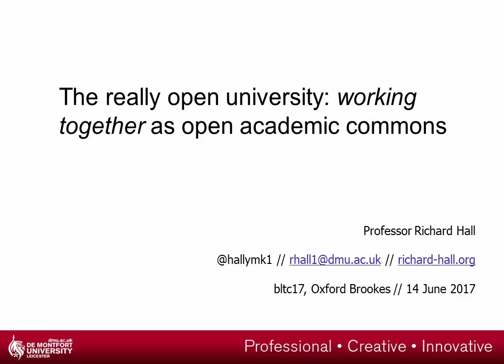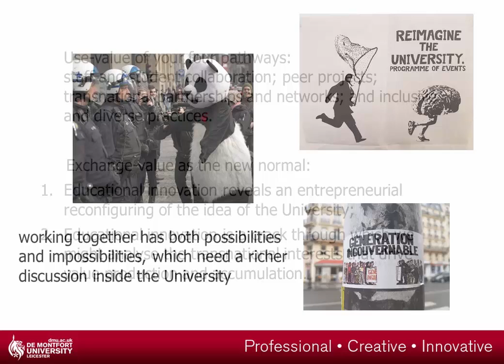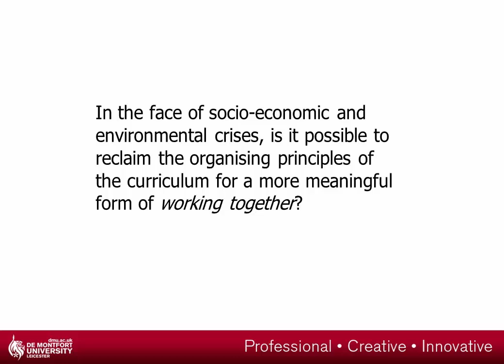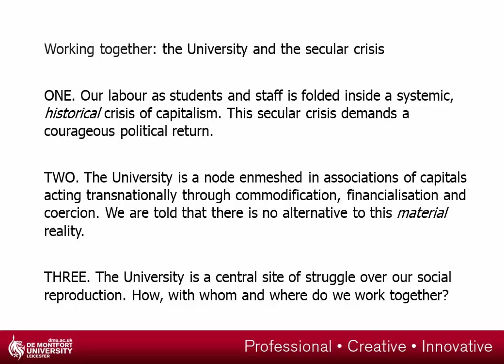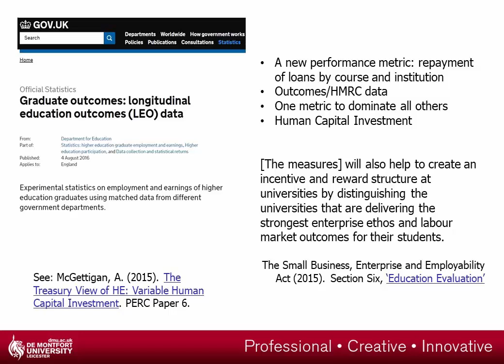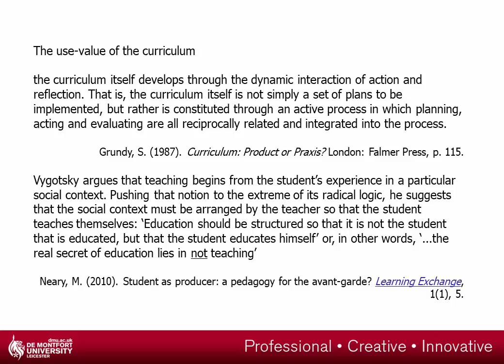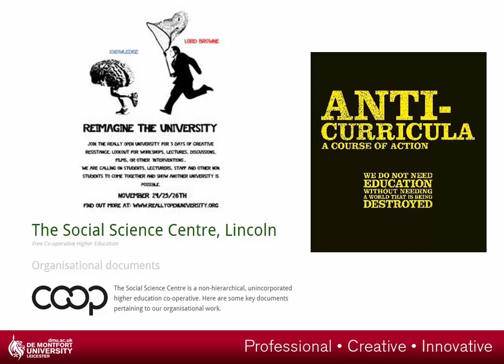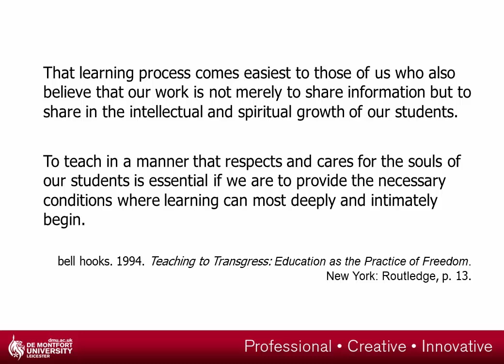Bltc17 keynote talk from Professor Richard Hall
Brookes 2017 Learning and Teaching Conference (BLTC17) on 14 June 2017 focused on the impacts of working together in teaching and learning through four related perspectives:

Staff and student collaboration
Peer projects
Transnational partnerships and networks: Crossing boundaries and borders
Inclusivity and diversity

Our keynote speaker, Professor Richard Hall pried provocatively into The really open university: working together as open academic commons.